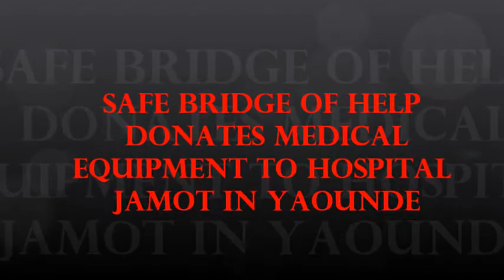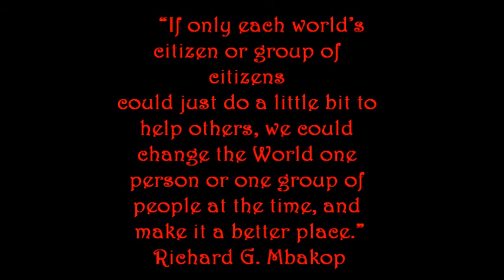SAFE BRIDGE OF HELP DONATES MEDICAL EQUIPMENT TO HOSPITAL JAMOT IN YAOUNDE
During a ceremony witnessed by nurses and doctors of Hospital Jamot, Safe Bridge of Help donated orthopedic beds, wheelchairs and crutches to the historic institution that Jamot is.